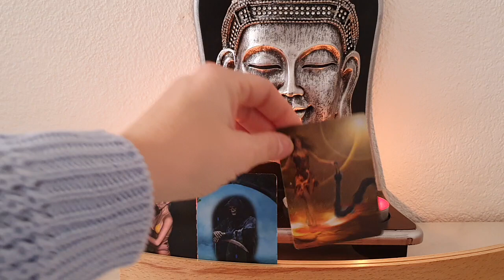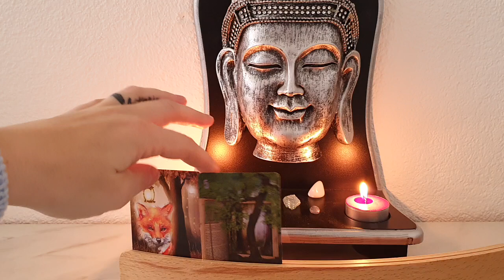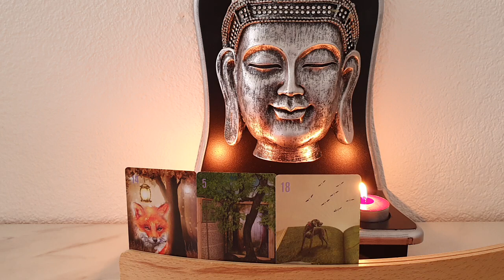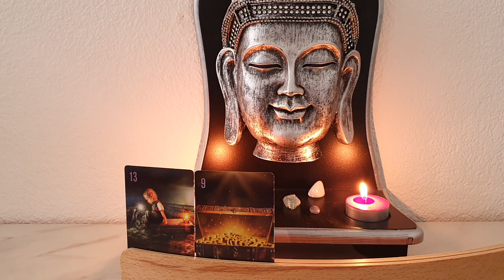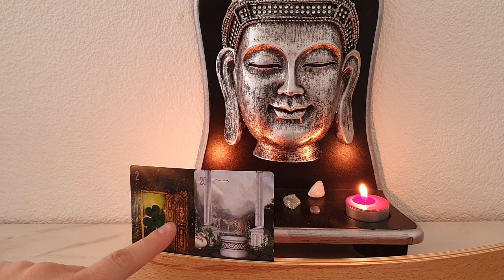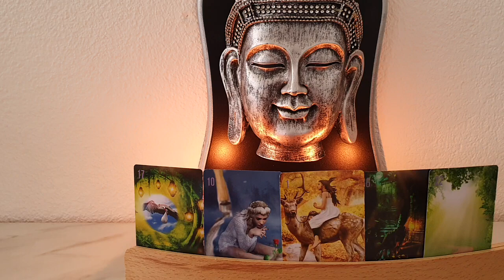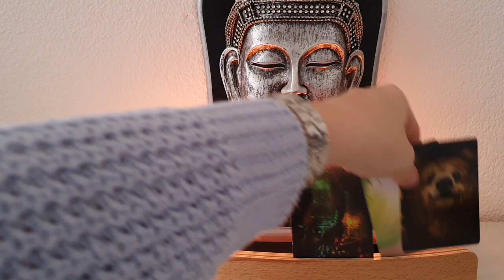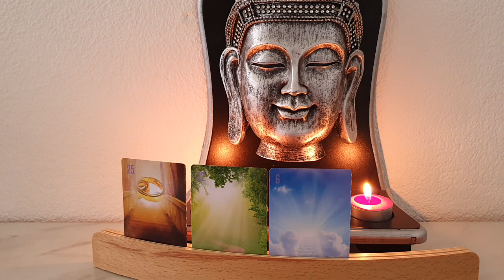énergie de la semaine du 08.03.21 au 12.03.21